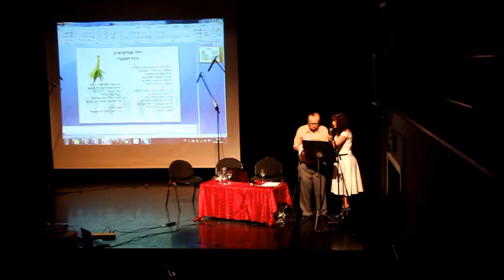פרופסור הלל ברזל | בערב השקת ספרו - ליריקה - שירת ארץ ישראל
© צילום: יאיר בן־חיים – כל הזכיות שמורות.
אתר חדרים - פרוזה ושירה עברית חופשית.  חדשות  תרבות, סקירות וכתבות, סופרים, משוררים, אמנים ותערוכות

פרופסור הלל ברזל  נושא את דבריו - מתוך ערב השקת ספרו   'ליריקה - שירת א"י'  שנערך ביום יא' באייר תשע"ד 11/05/2014  באולם תאטרון ענבל, במרכז בסוזן דלל,  נוה צדק, תל-אביב.